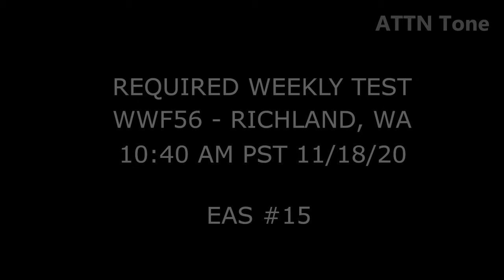11/18/20 - NWS RWT - WWF56 - EAS #15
Added a little description-like thing in the top-right corner. Also, the 1050 Hz tone isn't cut off for the last 2 seconds.

Required Weekly Test issued by the National Weather Service in Pendleton, OR at 10:40 AM PDT for Adams, Benton, Franklin, Grant, Klickitat, Walla Walla, and Yakima counties in Washington.